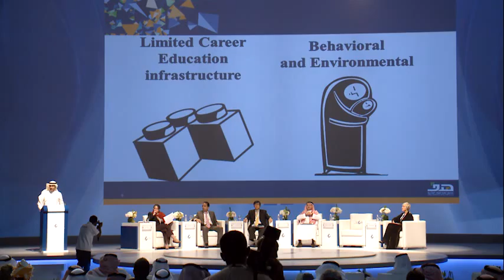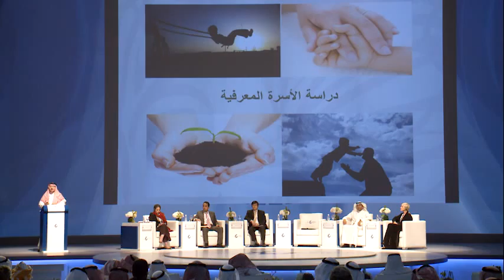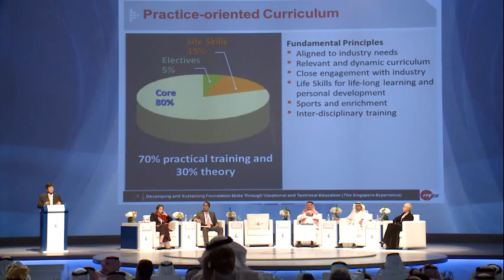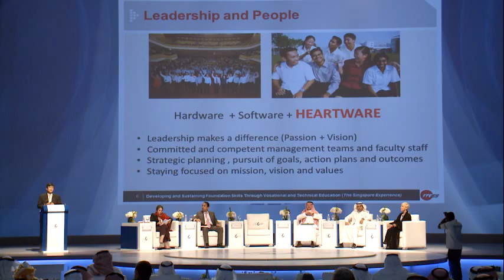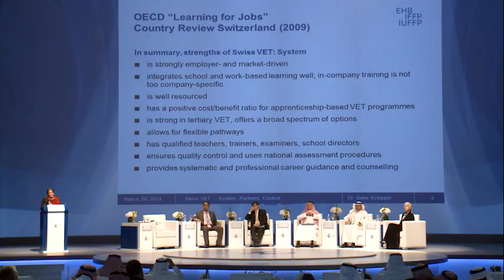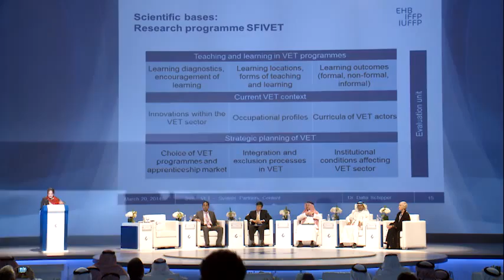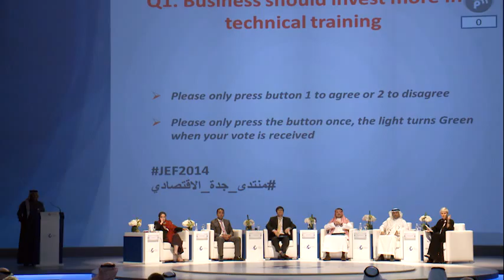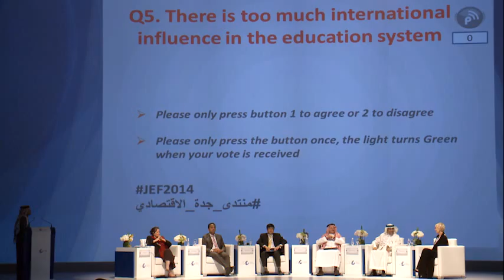Developing and Sustaining Foundation Skills منتدى جدة الاقتصادي 2014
اليوم الثاني من منتدى جدة الاقتصادي 2014
الجلسة 3 بعنوان تطوير المهارات التأسيسية والمحافظة عليها